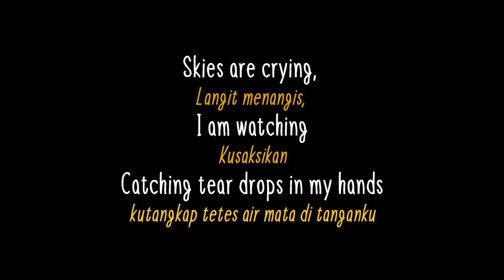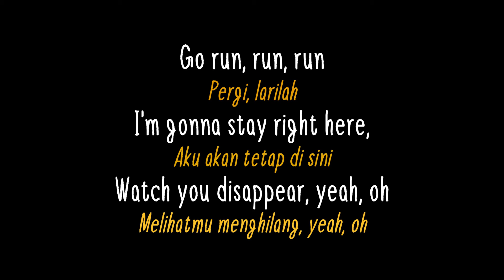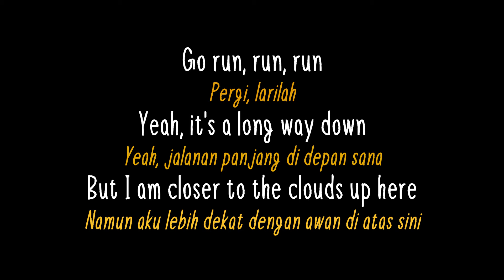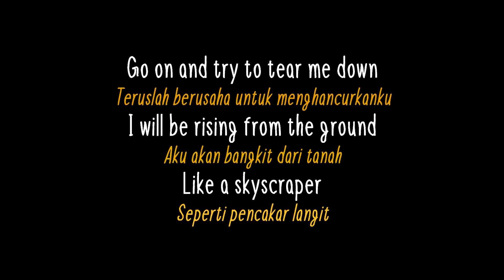Skyscraper cover by 릴리 M (Lyrics + Indo)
Amazing cover by Lily M ( 릴리 M ). Originally by Demi Lovato.